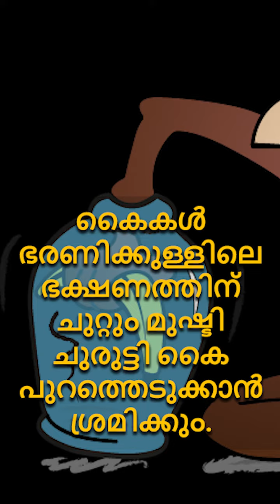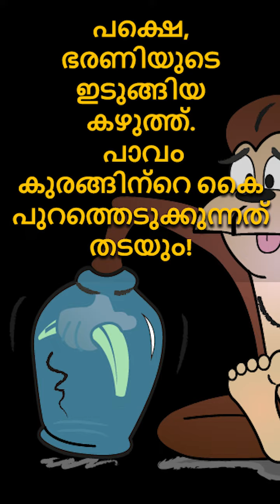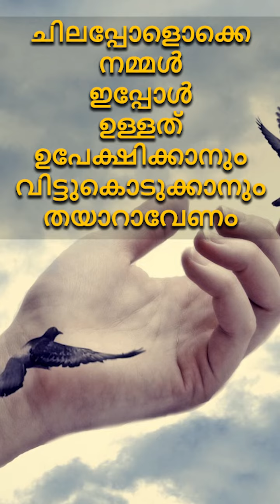😇🙇വിട്ടുകൊടുക്കുന്നത് പ്രധാനമാണ്😇Letting go is important😇🙇 motivation story malayalam | Let Go🙇😇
😇🙇വിട്ടുകൊടുക്കുന്നത് പ്രധാനമാണ്😇Letting go is important😇🙇Mallu Motivation🙇Let Go🙇😇

വിട്ടുകൊടുക്കുന്നത് പ്രധാനമാണ്
Letting go is important,

malayalam motivational
inspirational talk
inspiring story
malayalam
motivational
motivation
status
motivational status
malayalam inspirational
inspiring speech
inspiring talk
malayalam motivational speech
inspiration
best motivation
motivational video
malayalam motivation speech
malayalam inspiration
Life changing
malayalam story
powerful
positive
powerful malayalam motivation
start from zero
decision making
success

why letting go is important,
letting go,
how to let go,
mallu motivation,
Mallu Motivation,
malayalam motivation,
malayalam motivational video,
malayalam,malayalam motivation whatsapp status,
powerful malayalam motivation,
how to let go - a buddhist story,
malayalam motivation speaker,
malayalam motivational channel,
powerful malayalam motivational video,
motivation malayalam,
inspiring freak,
malayalam inspiration,
santhosh george kulangara motivational status,